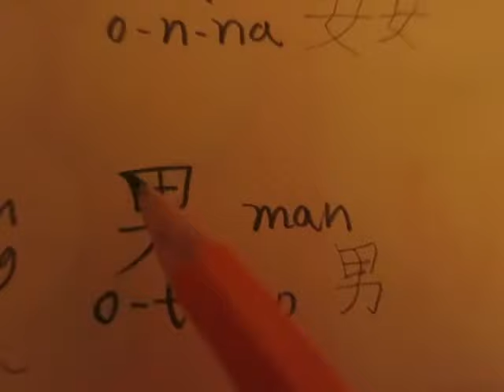how to draw the kanji 男 (man, guy, male person) MVI 7220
for the Japanese pronunciation please check Google Translator, as im not proud of my voice.